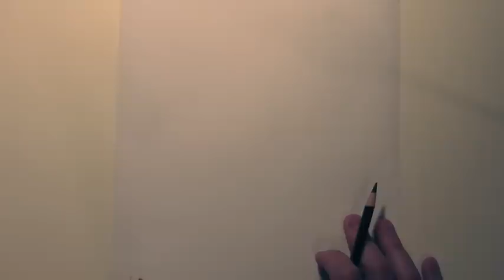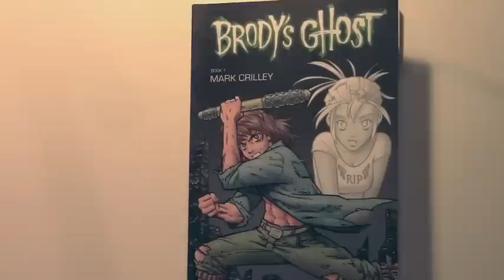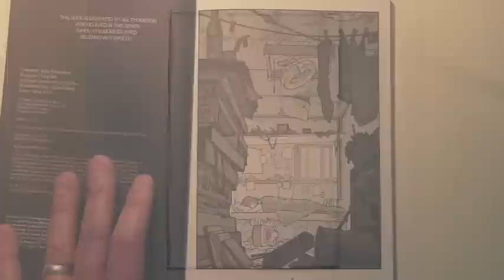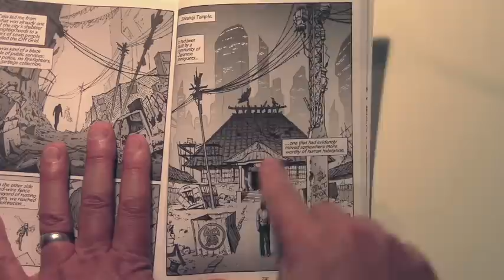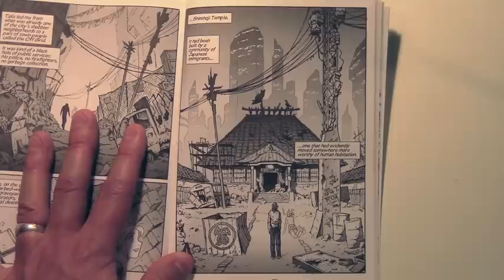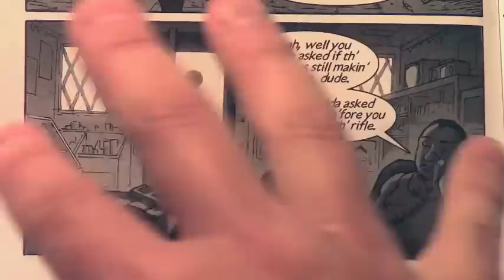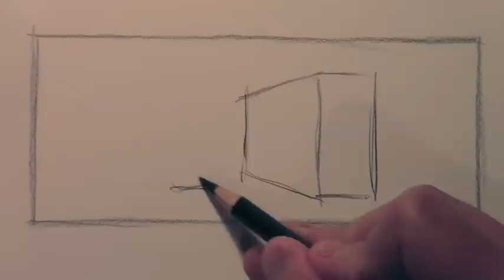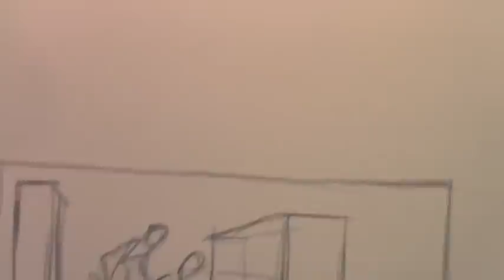COMPOSITIONS: How to Arrange Items Within a Panel